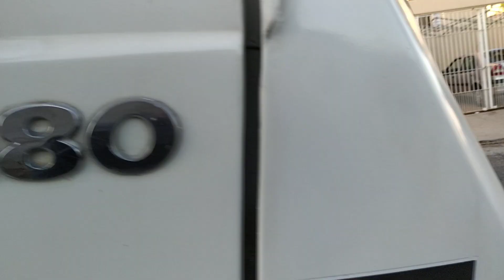ATEGO 4 CIL e FUSCAO DO VINA 13.180 DIZ AE QUAL CANTA MAIS TOP CONFERE AE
ATEGO 4 CIL DO JAPA DA BAIXADA  E VW 13.180 QUAL CANTA MAIS TOP CONFERE AE GALERA BRIGADOOO FICA COM DEUS AEE